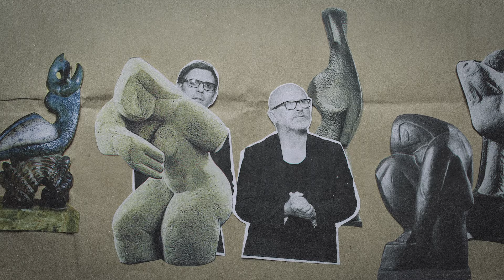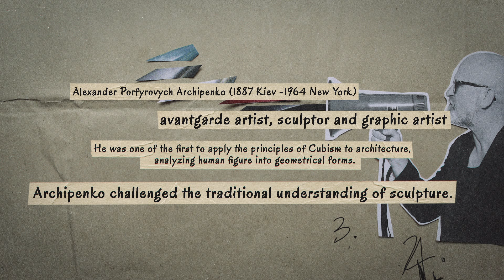Anima Sound System - Archipenko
Composed & produced by: Prieger Zsolt & Kováts Tibor
directed by Regős Ábel
art director Nagy Judit Borbála
animators Cornejo Judith Brauner Máté
vfx Damján Lazin
DOP  Örsi András
make up Bozsogi Nóra
special thx Ficsór Zsolt

A hangfelvétel és a klip az NKA támogatásával készült.